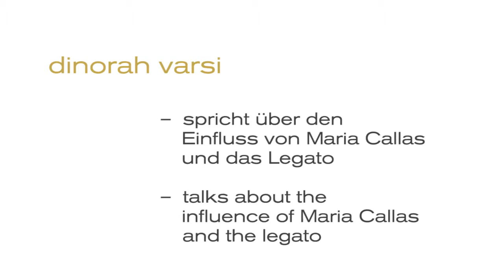Dinorah Varsi talks about the influence of Maria Callas and the legato (English subtitles)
registered in 1987